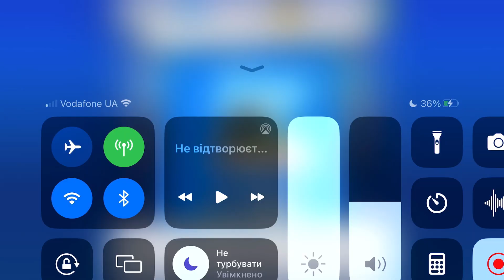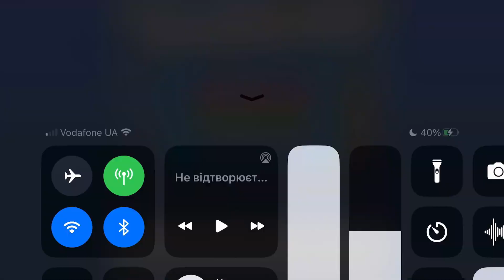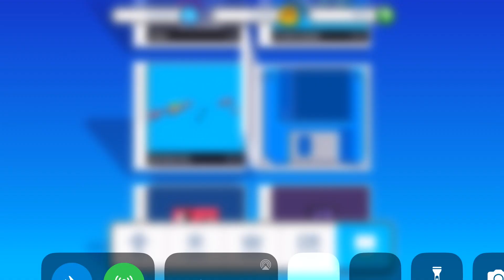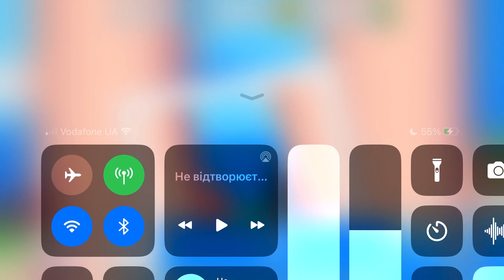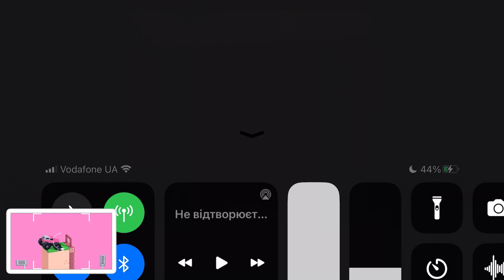Fancade drive mad monster monstertrucks gameplay video game 2